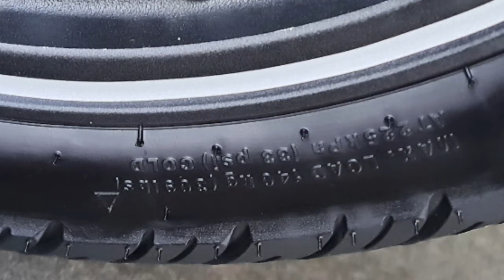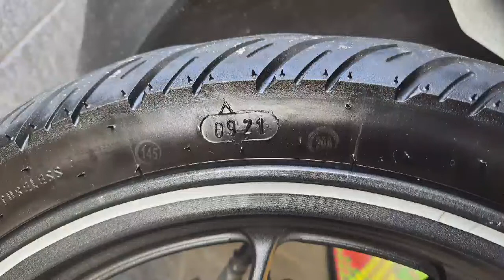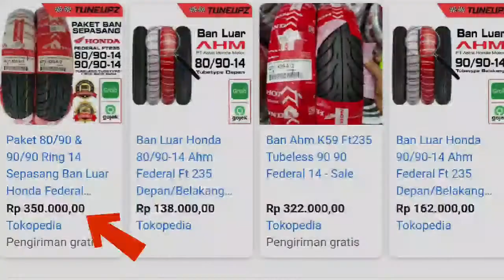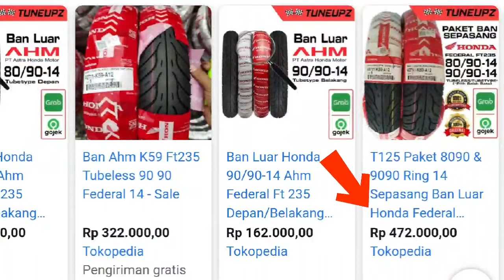Review Ban Motor Federal FT235 Honda Vario 150 | Front 80/90-14M/C 40P | Rear 90/90-14M/C 46P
Review mencakup aplikasinya, spesifikasi teknisnya, telapaknya, dan harganya.